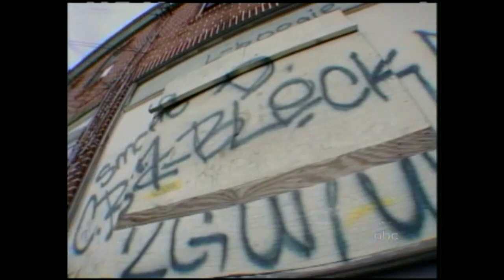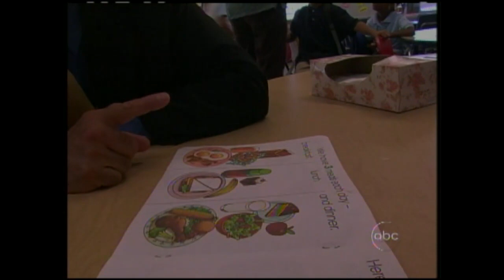4-year-old boy wishes he was ‘Superman’ to escape poverty l Hidden America: Camden Kids PART 1/5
Ivan Stevens dreams of going to school and one day finding a home for himself, his mother and little brother. [Original Air Date 1/26/2007]